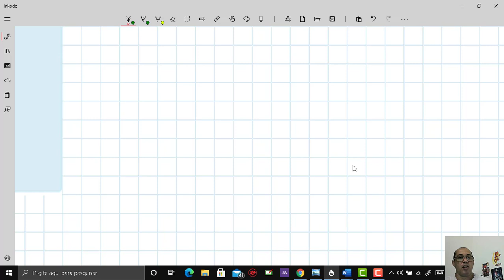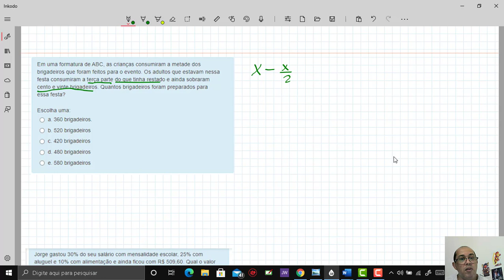ETE PE PROBLEMA COM FRAÇÃO E PORCENTAGEM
NESTE VIDEO MOSTRO A RESOLUÇÃO DA QUESTOES DO 1 DIA DE PROVA DE 2020, RESOLVENDO QUESTOES DE FRAÇÃO E PORCENTAGEM.